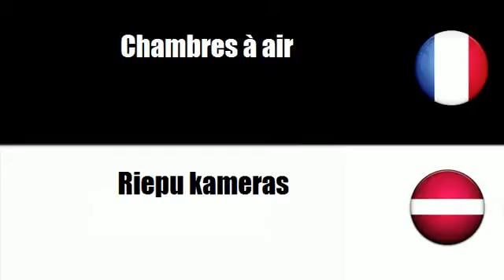TRADUCTION = LETTON = FRANCAIS = Gumijas izstradajumi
frenchwithvincent TRADUCTION = LETTON = FRANCAIS = Gumijas izstradajumi